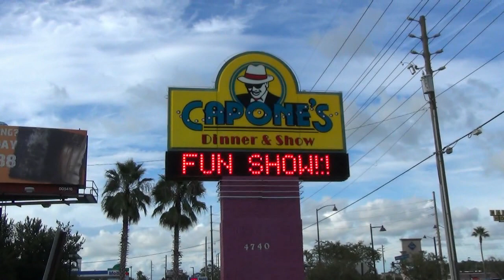Capone's Dinner Show Overview - Fun, Food, Musical Theater and Improv in Kissimmee!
for more on Capone's Dinner Show.

Capone's Dinner Show in Kissimmee is located just about 20 minutes from Walt Disney World, and offers a fun night of singing, dancing, acting and improv! Video is not usually allowed, but Capone's offered us the opportunity to share with our viewers. We really enjoyed this experience.